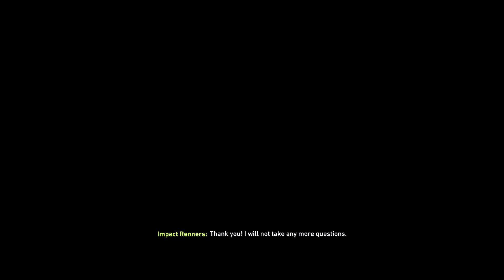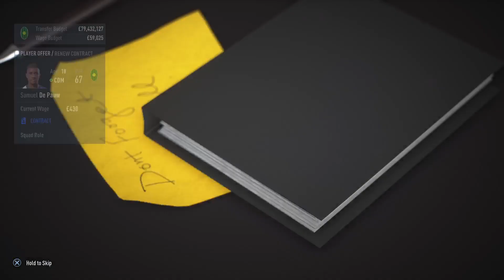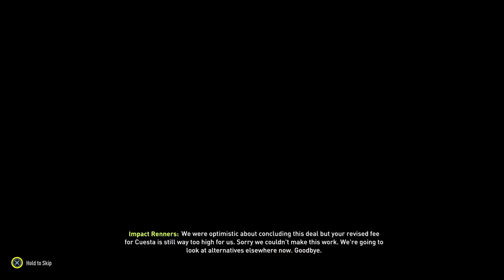Fifa22 Lommel SK CFG EP4